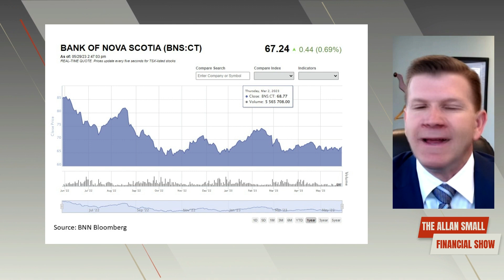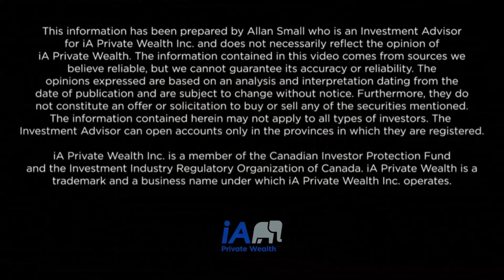Canadian Bank Earnings